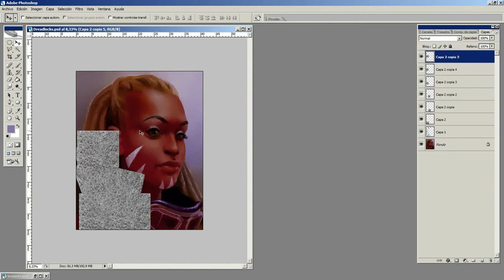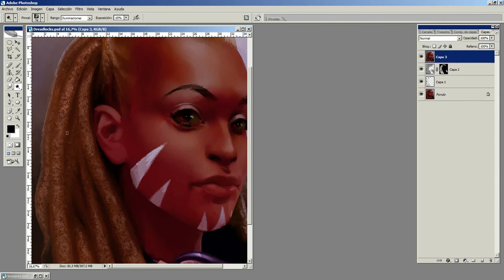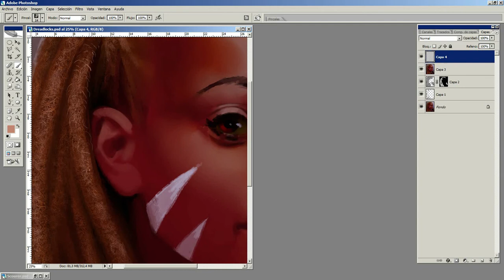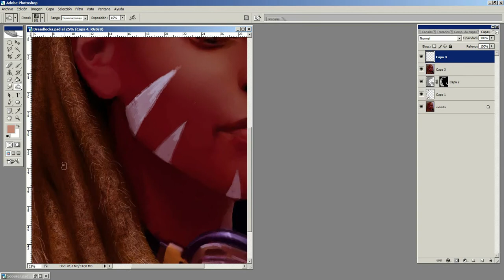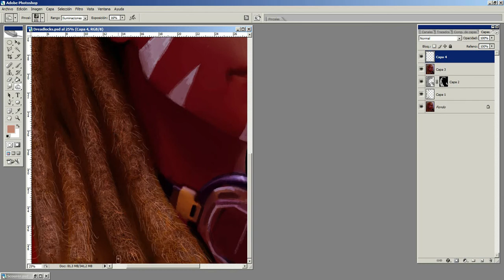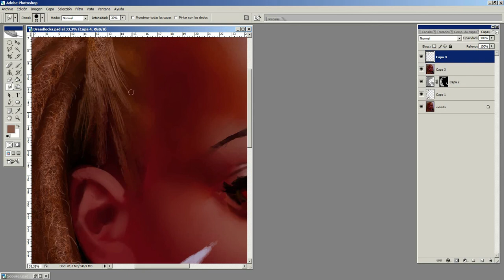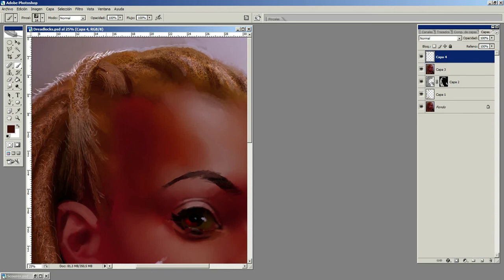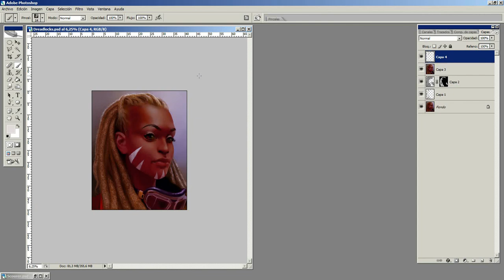How to depict dreadlocks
This video by Paco Rico Torres came with a Photoshop tutorial in issue 107 of ImagineFX.